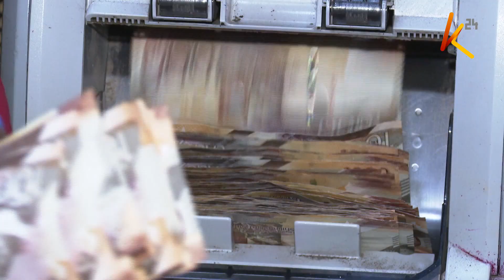KNBS: Kenya has recovered form COVID-19 effects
Treasury cabinet secretary Njuguna Ndung'u has drummed up support for domestic resource mobilization through taxes terming it as the safest means to achieve development in the country, with the 2024/25 budget attempting to shy away from borrowing. This even as he has emphasized the need to protect the economy which according to the Kenya National Bureau of statistics has recovered from the shocks of the COVID-19 pandemic to hit a 5.6%  growth in the GDP